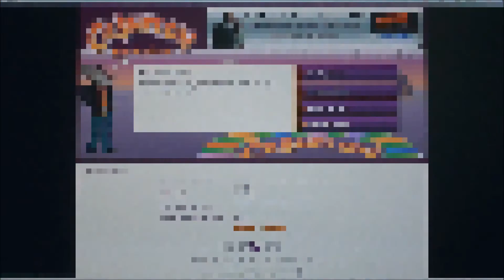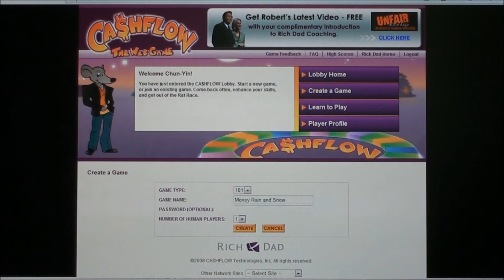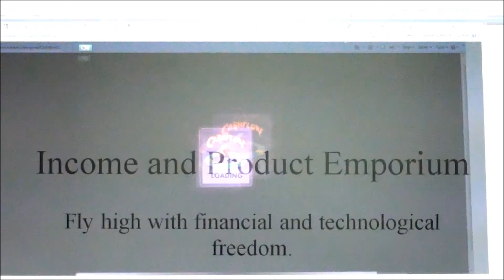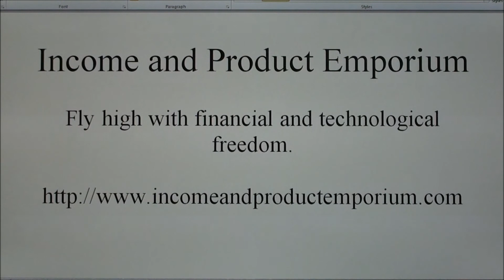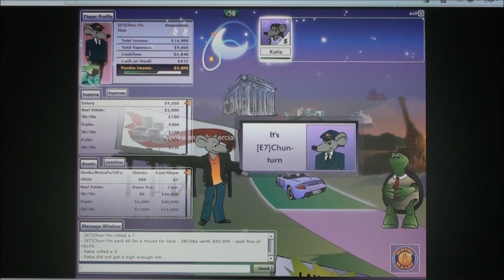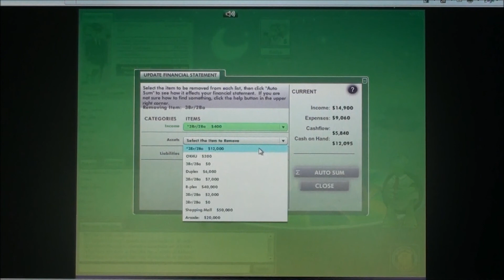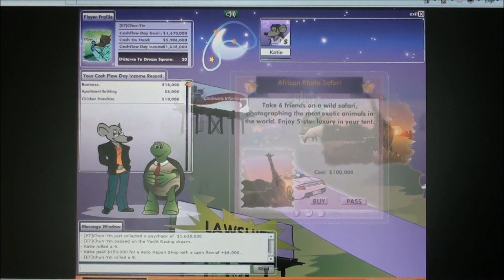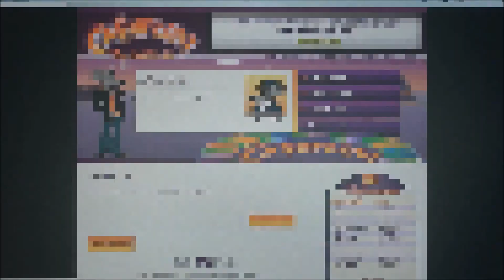Freeway to Financial Freedom (12th JUL, 2011) Episode 10 (Revised)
Note: This episode was revised on 16th June, 2012.

Income and Product Emporium
Fly high with financial and technological freedom.

Great savings come from shoppers like you.

For those of you who have never played Cashflow before, this is an educational yet fun financial game that will change the way you think about finance and, hence, help you become financially able in life.

For those who have played Monopoly, Pay Day, Careers (yes, there is a board game called Careers), or The Game of Life, Cashflow is ten times better than Careers, one hundred times better than The Game of Life, and one thousand times better than Monopoly or Pay Day. The difference is you are not challenging against other people; rather you challenge for yourself to reach the ultimate financial goal -- to let the money work for you, not vice versa.

Today's battle is Chun-Yin Yu vs. Katie.